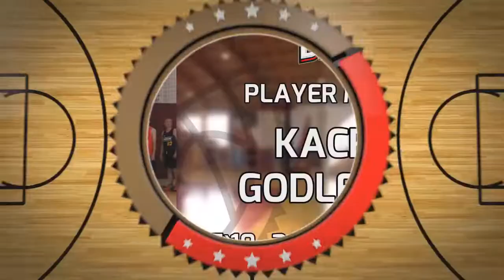Kacper Godlewski Draft Camp Player Mixtape 2021